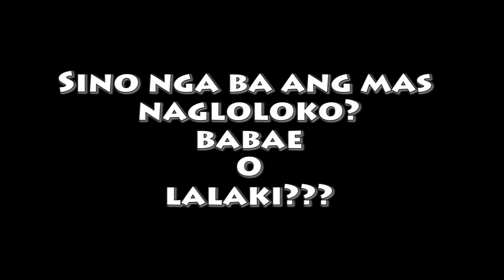‘YONG NANDIRI SI MANONG SA’KIN! GGGRRR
Artist: Nicolai Heidlas
Title: Cartoon